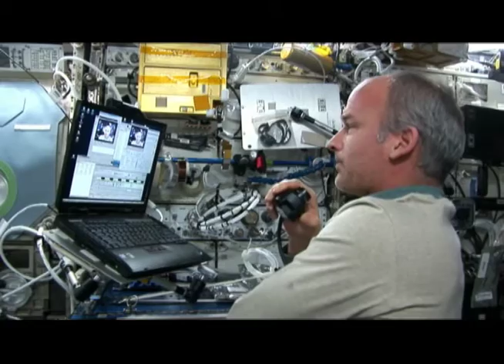What is a mission specialist?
Former NASA astronaut William F. “Bill” Readdy answers questions during Flight School: Blast Off!!